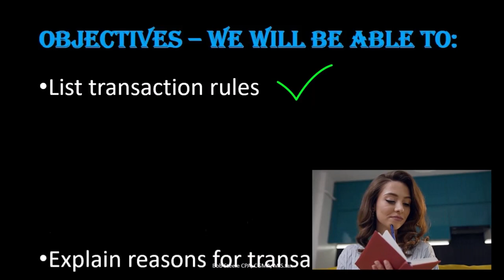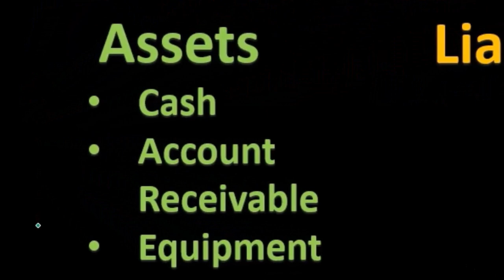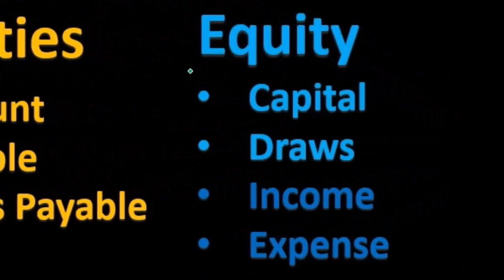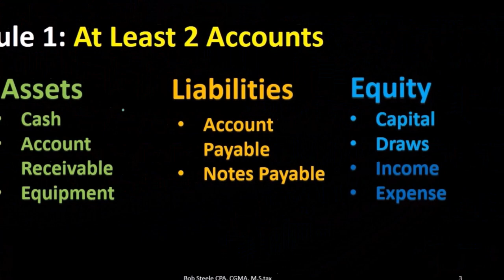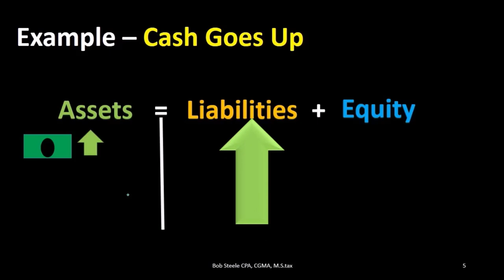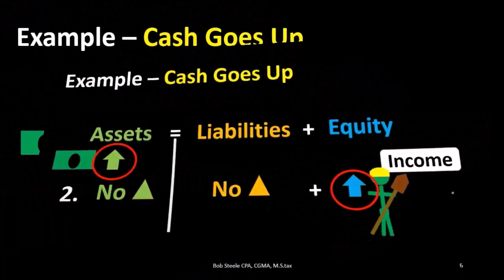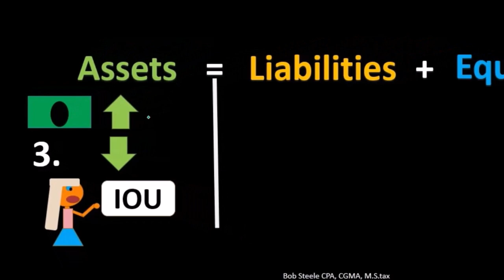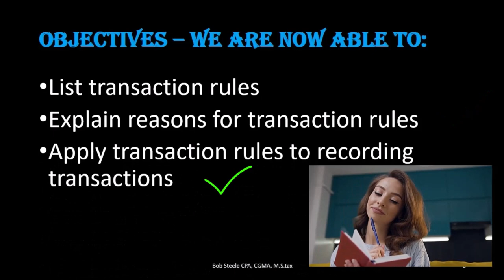Reglas de transacciones financieras 155 Estadísticas y Excel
Reglas de transacciones financieras